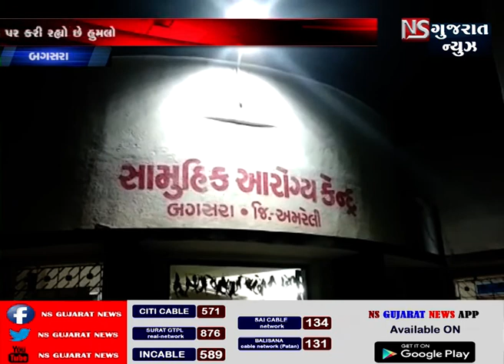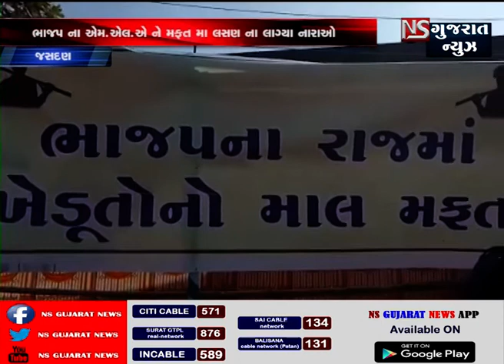KHABAR GUJARAT || ખબર ગુજરાત || NS GUJARAT NEWS